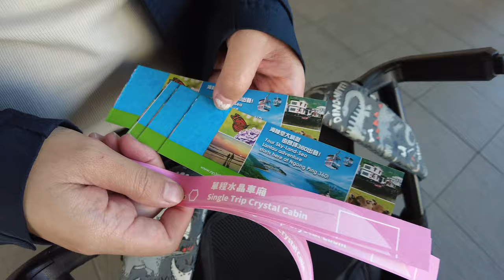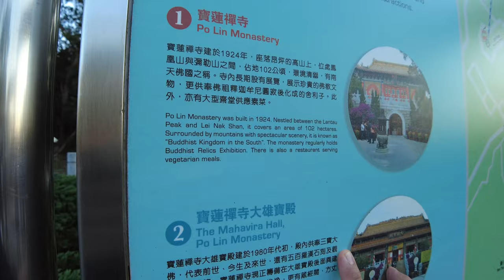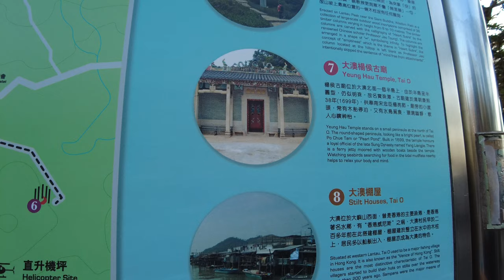Ngong Ping Hong Kong Vlog Meet Big Buddha 360 Cable Car Crystal Cabin in Lantau Island 🇭🇰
Ngong Ping Ride with dinner mukbang at 711 Hong Kong!

Ngong Ping 360 cable car service operation hours during Lunar New Year are as follows.
Operation hour is from 9am to 8pm from 10 to 13 February
Operation hour is from 9:30am to 6pm on 14 to 16 February
From 17 February onwards, the operation hours is from 9am to 6:30pm on weekends in February.

HONG KONG 🇭🇰 VLOG EPISODES -

About Big Buddha
The Big Buddha, also known as Tian Tan Buddha, is famed as the most iconic attraction of Lantau. Sitting next to the Po Lin Monastery, it is only a 10-minute walk away from Ngong Ping Village.
The majestic outdoor bronze Buddha statue sits solemnly atop the peak of Mount Muk Yue. It is seated south and facing North towards Beijing, the capital of China. Divided into two parts, the statue’s body is 26.4m tall and 34m in total measuring from the lotus throne and the base. It was cast with 250 tonnes of bronze and built over 12 years. The statue was modelled after Siddhartha, who achieved enlightenment under the Bodhi tree. The “imparting fearlessness” mudra of the right hand indicates compassion to save all sentient beings from their sufferings; the “fulfilling wishes” mudra of the left hand resting on the lap, implies the vow to grant blessing and happiness to all.